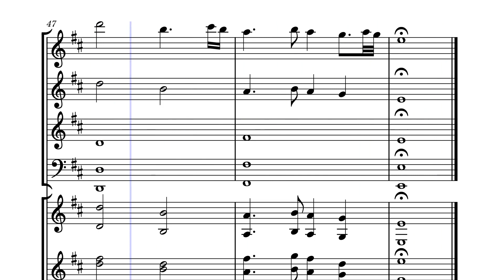The Ascension of a Legend by Toran Morton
This song was made as a soundtrack to a scene where the Master of the Main Character passed away peacefully. Tell me any tips you have for this video down in the Comments.